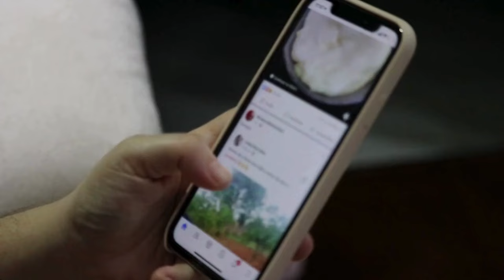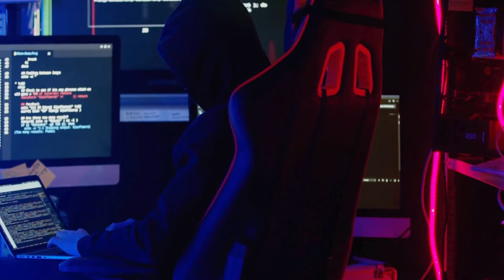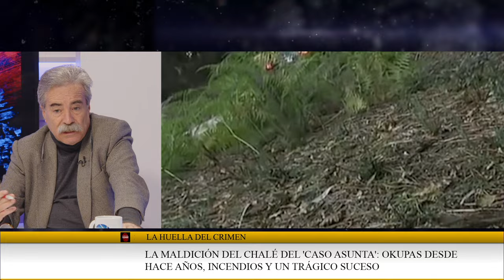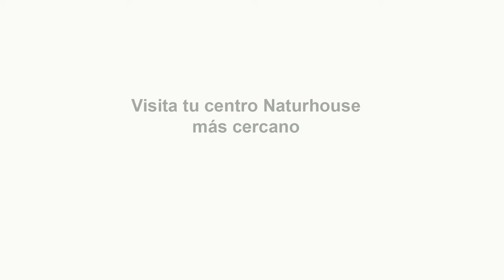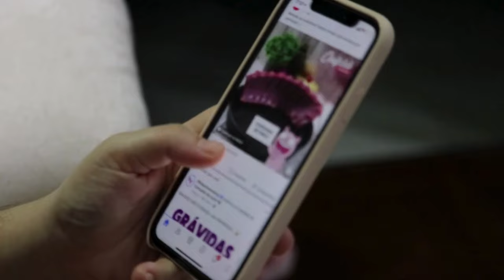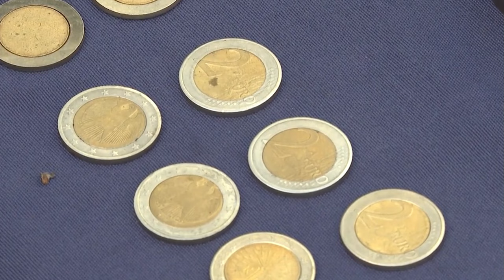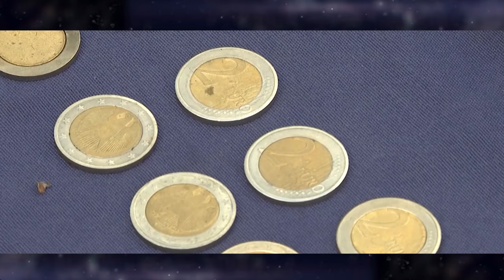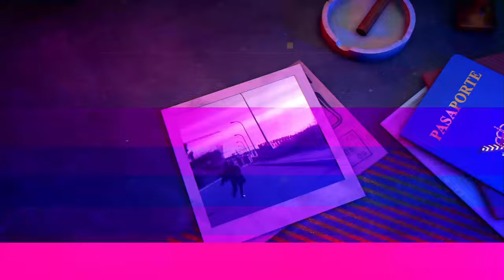🔴HUELLA CRIMEN: ¡Brutales ataques informáticos a medios de comunicación críticos con el Gobierno!